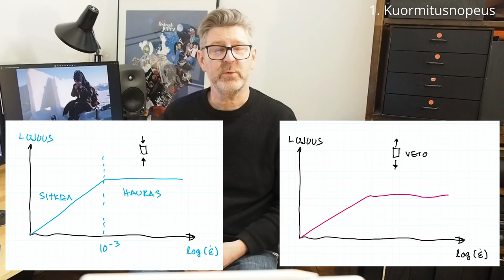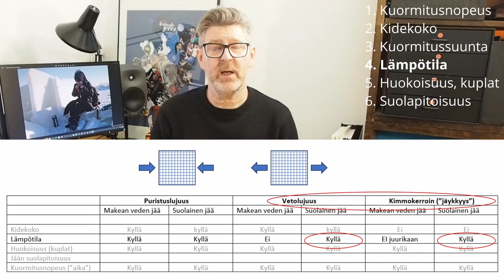Tietoisku IV - jään mekaanisiin ominaisuuksiin vaikuttavat tekijät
Jäätä 25 vuotta tutkinut tutkija kertoo jään lujuuteen, rakenteeseen ja syntyyn vaikuttavista tekijöistä.

Tässä tietoiskussa tarkastellaan tekijöitä jotka vaikuttavat jään mekaanisiin ominaisuuksiin. Tekijät, joita tarkastellaan ovat:

00:00: Intro I - Tangos
00:36: Intro II - Veto ja puristuslujuus
01:15: Kuormitusnopeus
02:07: Kidekoko
02:17: Kuormitussuunta - pyväskiteinen jää
02:39: Huokoisuus - ilmakuplat
02:54: Suolataskujen vaikutus
03:42: Lämpötilan vaikutus

Lähteitä:
Petrovic, J. (2003) ‘Review Mechanical properties of ice and snow’, Journal of Materials Science, 38(1), pp. 1–6.
Schulson, E.M. and Duval, P. (2009) Creep and Fracture of Ice. Cambridge University Press.
Timco, G.W. and Weeks, W.F. (2010) ‘A review of the engineering properties of sea ice’, Cold Regions Science and Technology, 60(2), pp. 107–129.